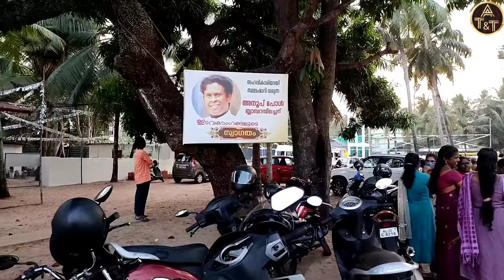കണ്ണു നനയിച്ച യാത്രയയപ്പും, ഹൃദയം നിറഞ്ഞ സ്വീകരണവും | Fr. Anoop Paul Blamparambil | Kumbalanghi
St.Joseph Church Kumbalanghi | St.Augustine's Church Aroor | Farewell | Welcoming | Church

കണ്ണു നനയിച്ച യാത്രയയപ്പും, ഹൃദയം നിറഞ്ഞ സ്വീകരണവും | Fr. Anoop Paul Blamparambil | Kumbalanghi | Aroor

നോർത്ത് കുമ്പളങ്ങി സെന്റ് ജോസഫ് ഇടവകയിൽ നിന്നും, 2023 ഫെബ്രുവരി 12 നു, Fr.അനൂപ് പോൾ ബ്ലാംപറമ്പിൽ അച്ഛന് യാത്രയയപ്പ് നൽകുകയും. അടുത്ത ഇടവകയായ സെന്റ് അഗസ്റ്റിൻ ദേവാലയത്തിലേക്ക് ഇടവക മക്കളോടൊപ്പം യാത്ര തിരിക്കുകയും. അരൂർ ഇടവകയിലെ മക്കൾ ഈ വൈദീകനെ ഏറെ സ്നേഹത്തോടെ സ്വീകരിക്കുകയും ചെയ്യുന്നതാണ് ഇന്നത്തെ വീഡിയോയിലൂടെ കാണിക്കുന്നത്.